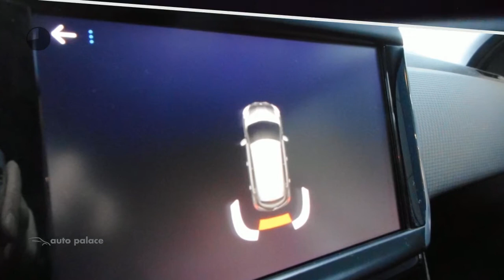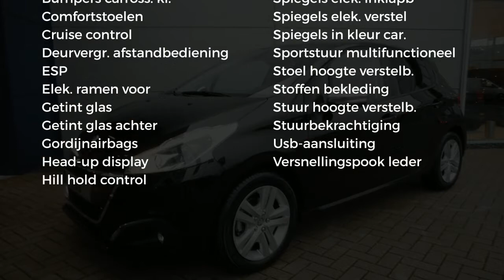Peugeot 208 1.2 Puretech 82pk Signature| DAB-Digitale Radio Ontvangst